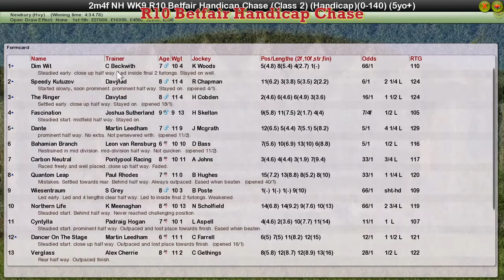NH WK9 R10 Betfair Handicap Chase